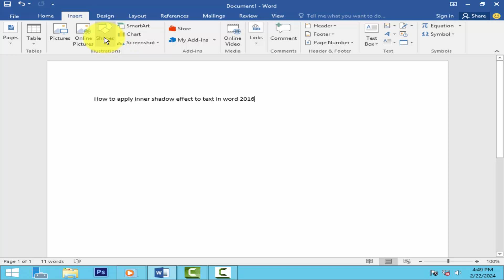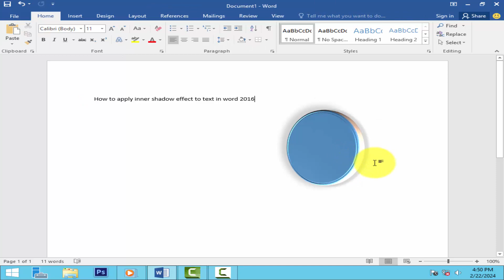How to apply inner shadow effect to text in word 2016